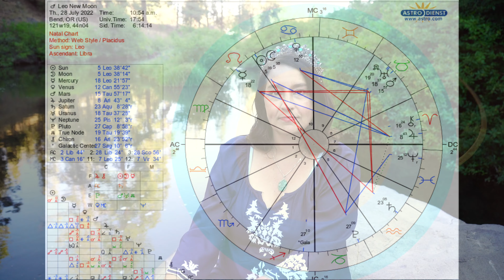New Moon 🌙 Leo ♌️ Astrology in the Lionsgate Portal with a Triple Threat Conjunction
This Leo New Moon has a lot going on for Fixed Signs of Leo, Taurus, Scorpio & Aquarius.
Then we have a Triple Threat Conjunction in TAURUS on July 31st, learn how this transit will be rocking our World!
This Moon will wax into that wonderful AQUARIUS Full Moon on August 11th
SCORPIO will be feeling all that is going on in Taurus as it is opposite this conjunction.
If you are a Fixed Sign, you will FEELING ALL of this, too!
Find out where 18 Degrees of Taurus shows up in your Astrology Chart!
If you'd like to have an Astrology Reading or take advantage of my LIONSGATE Sale for $88. go to: